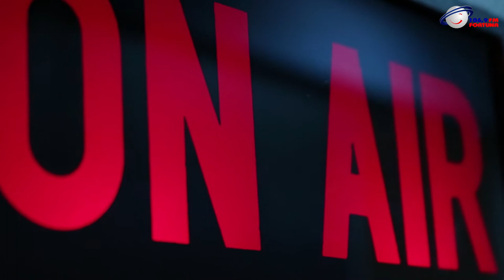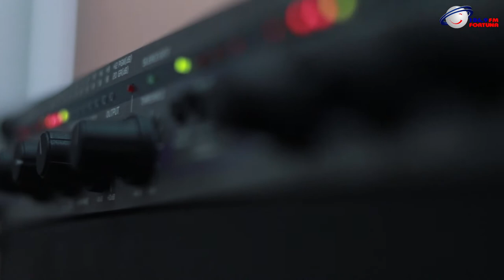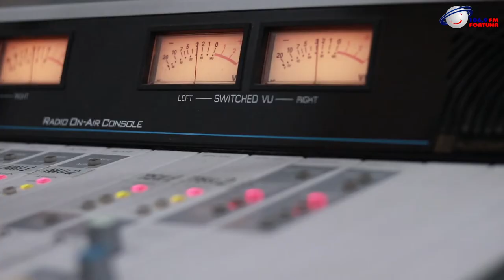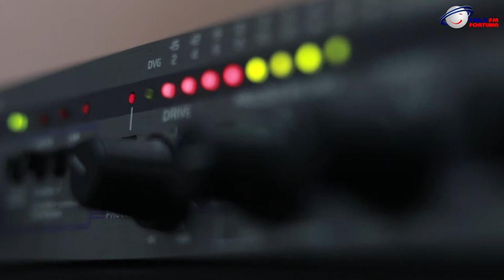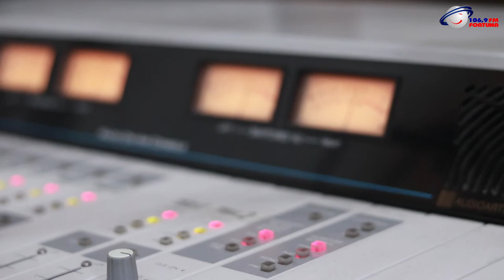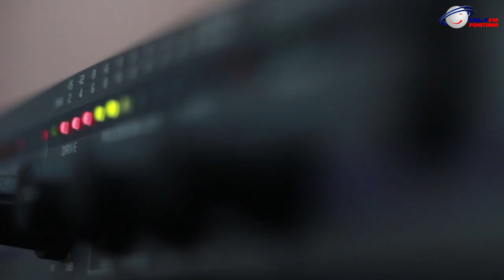Art FM - თემურ თათარაშვილი